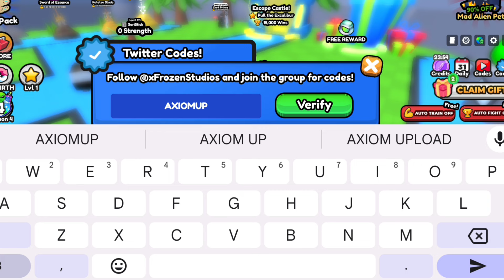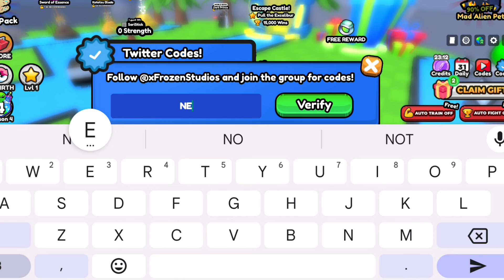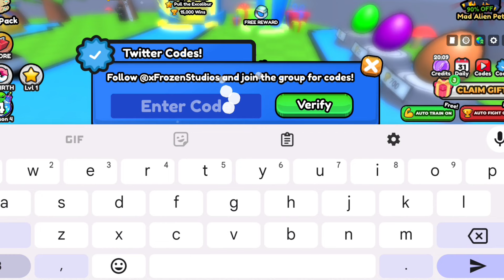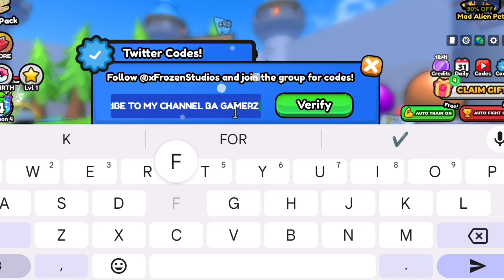*NEW* ALL WORKING CODES FOR PULL A SWORD IN 2024! ROBLOX PULL A SWORD CODES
In today's video I show you guys an updated list of all working codes for pull a sword in 2024! Make sure you watch till the end and enjoy!
Launch the Pull a Sword on Roblox.
Click on the YouTube Codes button on the right-hand side of the screen.
Enter the YouTube codes in the Enter Code text box.
Click on the Verify button to receive your free prize.